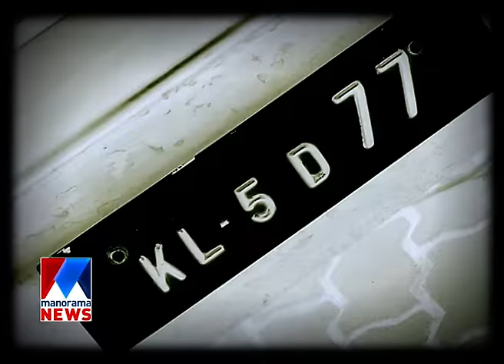Kottayam Pushpanath in Fast track | Manorama News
Kottayam Pushpanath in Fast track